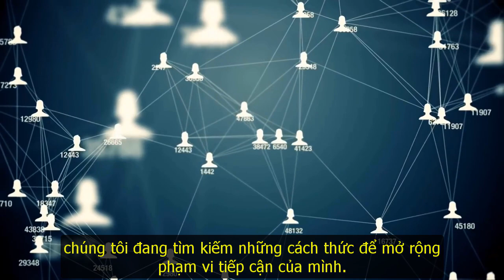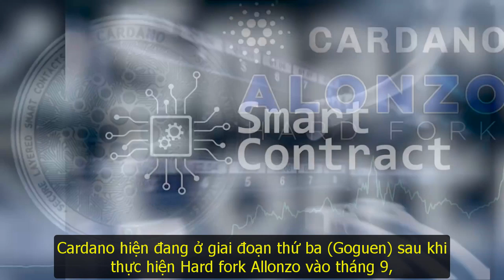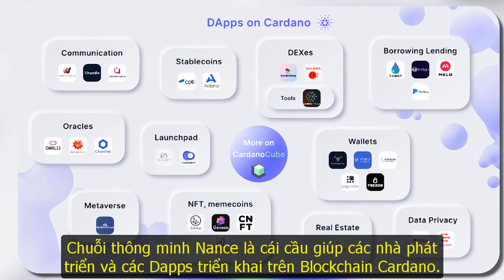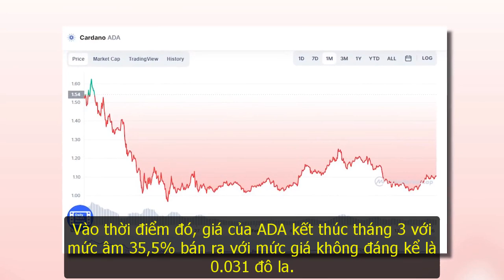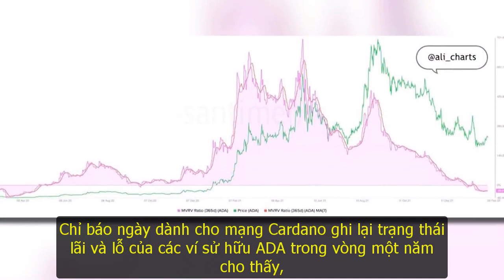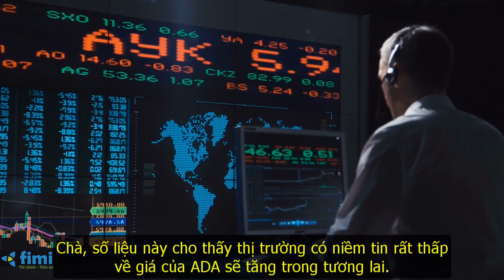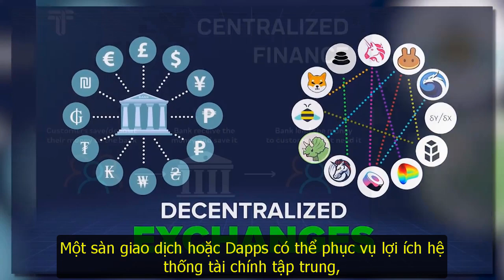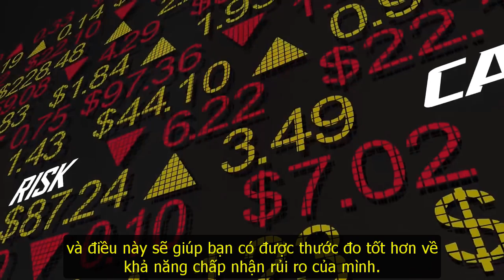Cardano sẽ tạo ra các triệu phú! (không bất ngờ)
Bạn có nghĩ rằng Cardano sẽ đạt 100 lần và tạo ra các triệu phú ADA?
Blockchain Cardano và Token gốc của nó (ADA), với sự ra đời của các Hợp đồng thông minh, mạng đang tìm kiếm những cách mới để mở rộng phạm vi tiếp cận với khả năng tương tác rộng hơn và tốc độ giao dịch nhanh hơn. Các nhà phân tích TIN rằng với tất cả những phát triển đang diễn ra, Cardano có thể chuẩn bị tạo ra các triệu phú…

Người dịch: Đỗ Viết Cường | Nhóm dịch fimi.vn | Tài trợ bởi quý Castalyst